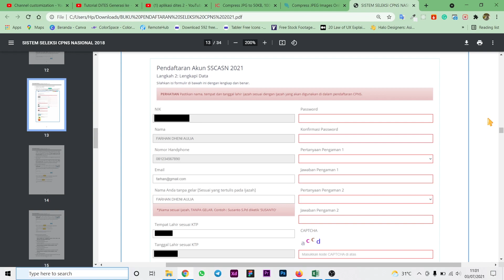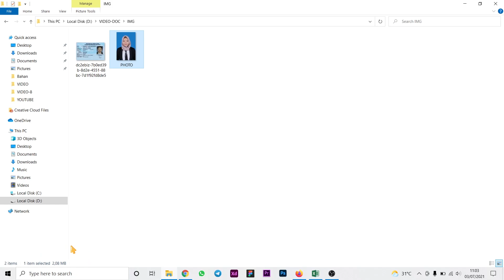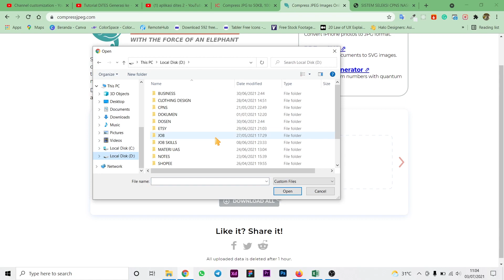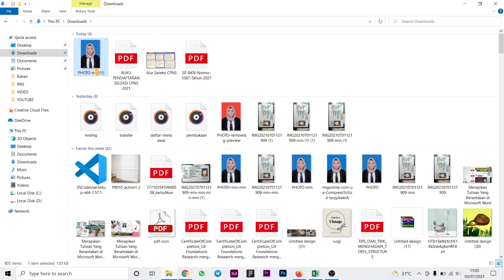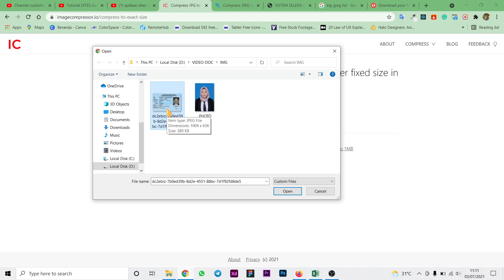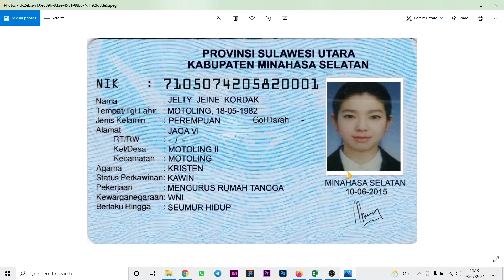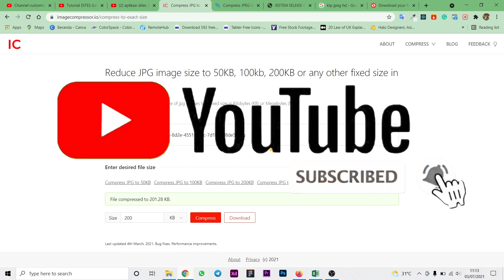Cara Memperkecil (Kompres) File Foto JPG/JPEG jadi 200kb | CPNS 2023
Persiapan dokumen CPNS 2023 salah satunya adalah menyiapkan file foto KTP dan Pas Photo dengan ukuran maksimal 200kb. Gimana cara kompress atau memperkecil ukuran file JPG/JPEG jadi 200kb? Gampang banget, tanpa perlu aplikasi dan bisa dilakukan di laptop dan juga HP. Langsung aja tonton videonya sampai habis ya.